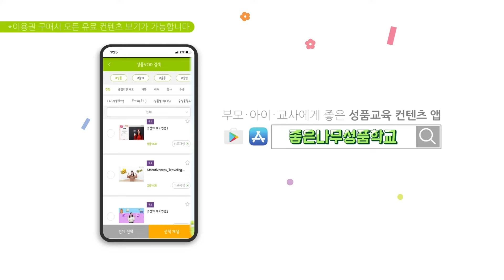[충성 개미] 좋은나무성품학교 | 굿트리뮤직 | 노래로 배우는 좋은성품 | 순종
🎵  앙트야, 네! 앙트야, 네!
      여왕 개미님께 충성!
      나를 보호 하시는
      여왕님의 현명한 지시에
      즐겁게, 씩씩하게, 용감하게 일을 하는
      나는 순종의 성품동물
     충성 개미랍니다!🐜🐜🐜

🎀 좋은나무성품학교에서 더 많은 성품노래와 성품동화를 만나보세요

🎀 가정에서 영유아(만 0~2세) 성품교육을 진행하세요!
- 홈스쿨링 [캐비홈세트] 구매하기

100만 명의 아이·부모·교사를 변화시킨 좋은나무성품학교의

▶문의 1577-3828